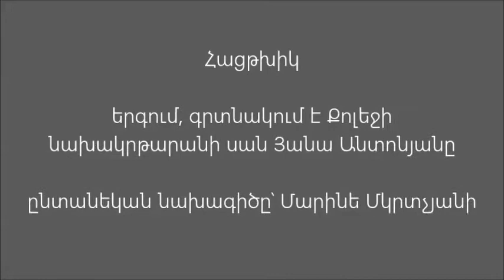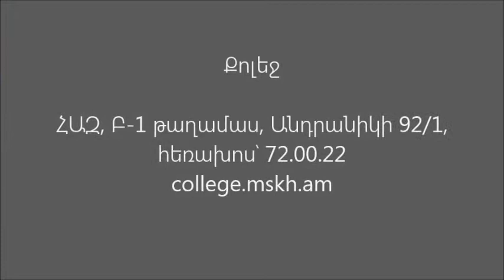Հացթխիկ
Երգում, գրտնակում է Քոլեջի նախակրթարանի սան Յանա Անտոնյանը  Ընտանեկան նախագիծը՝ Մարինե Մկրտչյանի